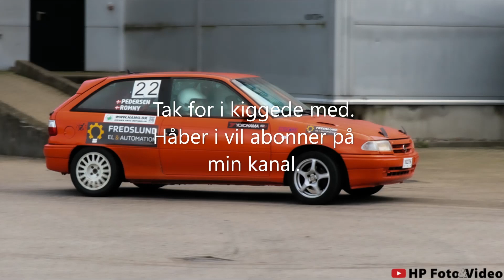Rally. Holbæk Amts Motorklub. Del 1. 2022.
Holbæk Amts Motorklub.
Odsherred Bilcenter Løbet 2022.
Virkelyst - Regstrup.
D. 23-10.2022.